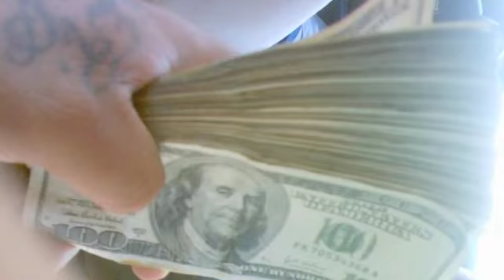WHAT YOU DO TO ME FT. BRANDI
DIS IS A JAM WIT MY HOMEGURL BRANDI DA FIRST FEMALE VOKALIST TO BE SIGNED WITH SICK THOUGHT ENTERTAINMENT. SHE HAS A VERY BEAUTIFUL VOICE WRITES HER OWN LYRIKZ N IZ ABOUT TO COME OUT WIT HER OWN CD COMING SOON WIT DA HELP OF MR SAN DIEGO (MYSELF)..YAW SUPPORT LOKAL N UPCOMIN ARTIST LIKE BRANDI N MYSELF.MUCH LOVE N STAY CONNECTED FOR MORE MUSIK TO COME.. FOR INFO OR BOOKING CALL DIEGO...